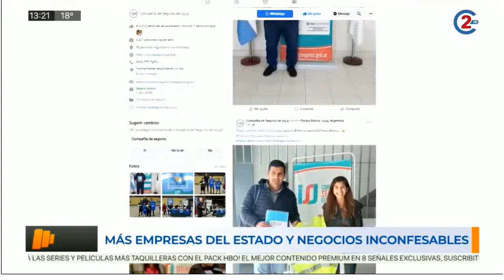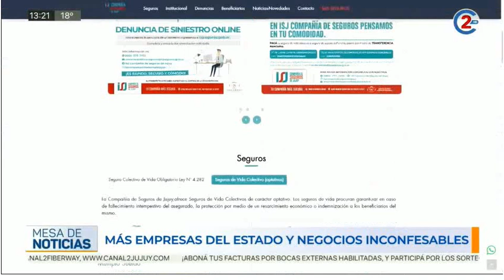1 -7 -22 - Mas empresas del estado y negocios inconfesables